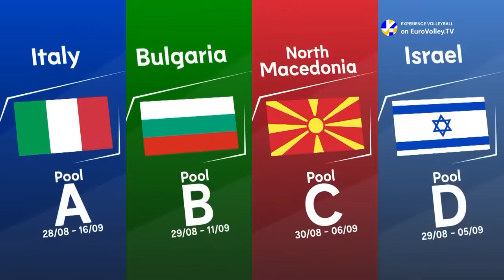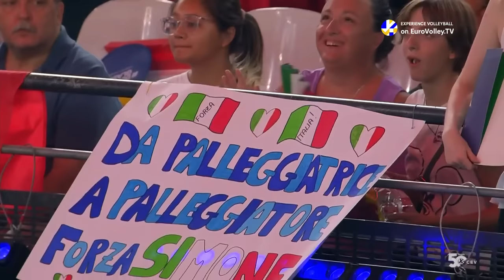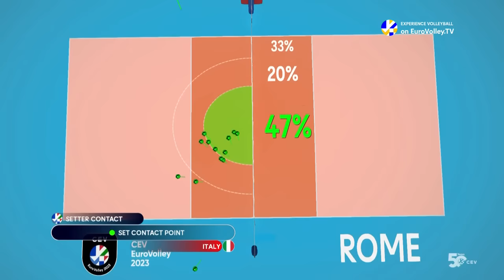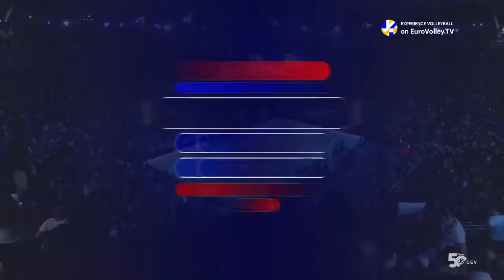The Semifinal I Italy vs France I CEV EuroVolley 2023